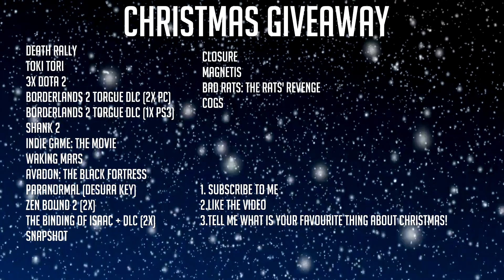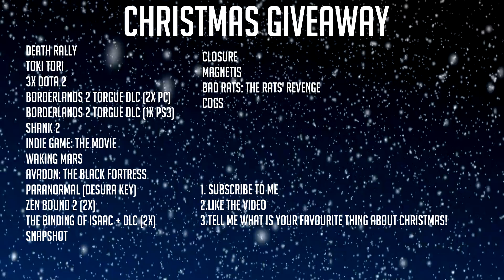Indie games giveaway 2 [CLOSED]